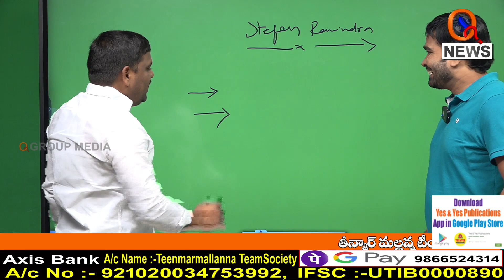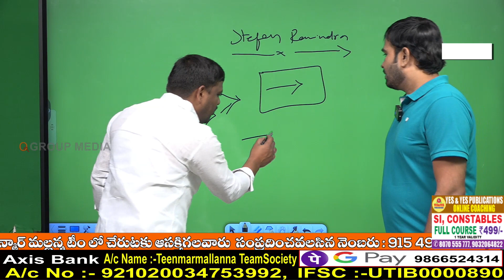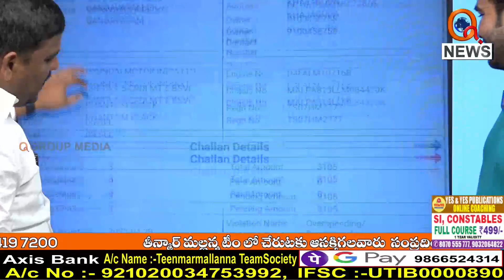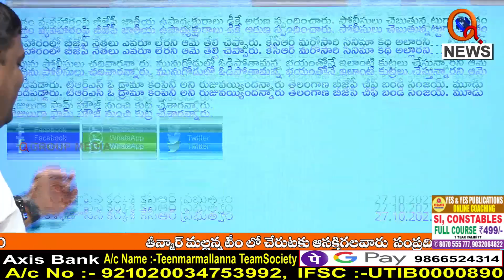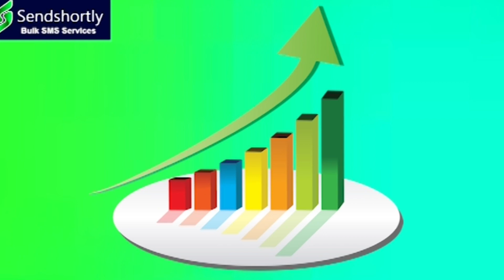మునుగోడులో బీజేపీకే పవర్....|| TeenmarMallanna || QNews || QNewsHD